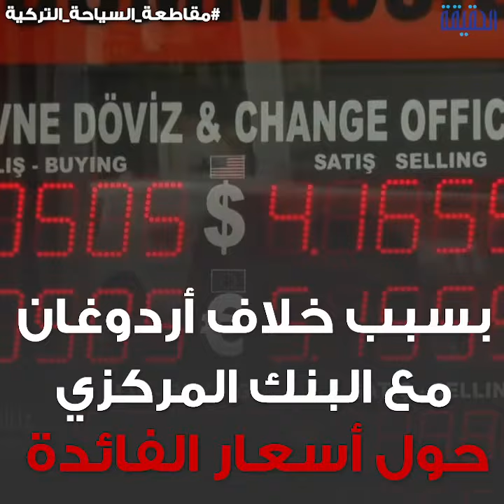الحقيقة | بطش أردوغان يهدد سلامة زوار تركيا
-انتشار السرقة والعنف والظلم في شوارع
وانشغال الشرطة بملاحقة معارضي
يجعل من السفر إلى تركيا غاية في الخطورة والتهور
ــــــــــــــــــــــــــــــــــــــــــــــــــــــــــ
تابعنا على مواقع التواصل الإجتماعي: